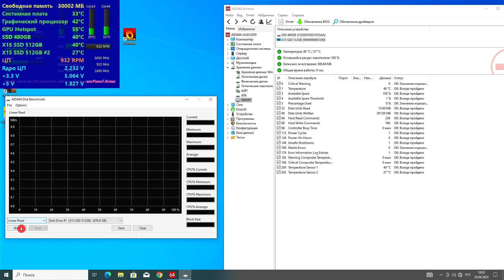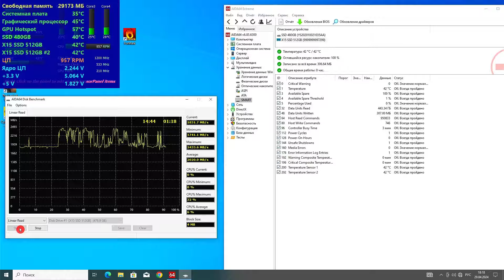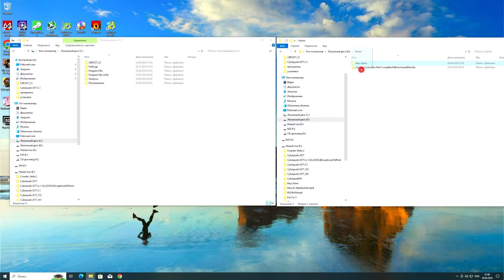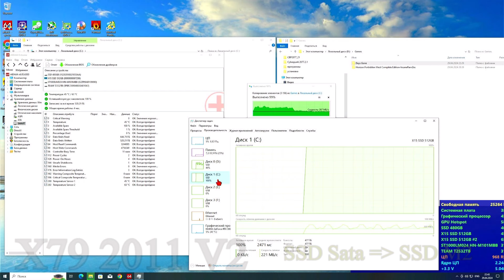ssd m2 nvme KOOTION X15 M.2 SSD с AliExpress VS a data xpg gammix s11 pro ДНС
В этом видео познакомлю вас с накопителем KOOTION X15 M.2 с AliExpress покажу вам на что вы реально можете расчитывать с данного базара.